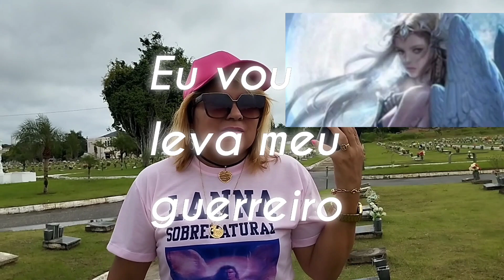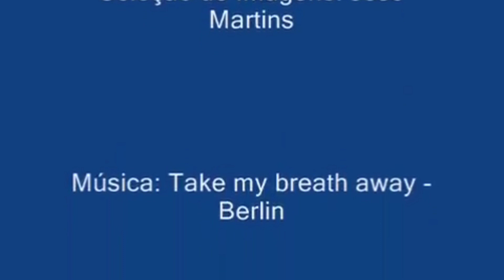Lanna visita sepultura do policial que foi mo8to na explosão do carro forte e mentora resgata